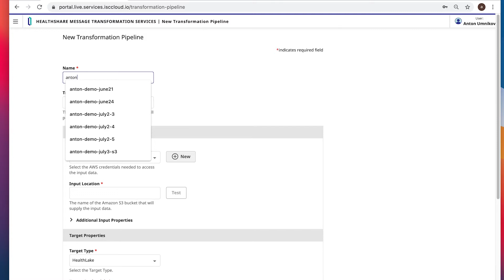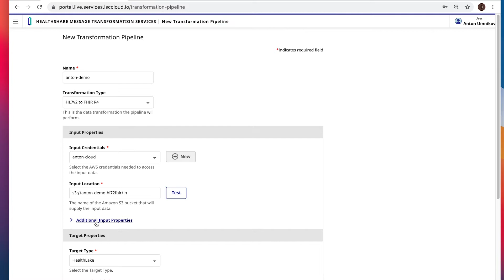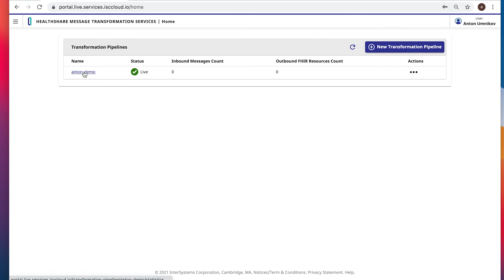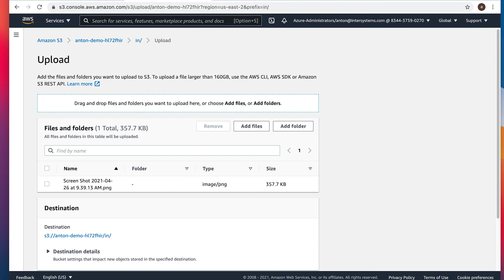Creating an HL7® V2 to FHIR Transformation Pipeline with S3 Target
Transform HL7® V2 messages to HL7® FHIR® R4 resources, and deposit the resources into a cloud-based healthcare data repository using HealthShare Message Transformation Services and s3 Buckets.

Read about how to Install and Configure a FHIR production (documentation, 20m)
Learn more about Receiving and Routing Data in a Production (exercise, 10m)